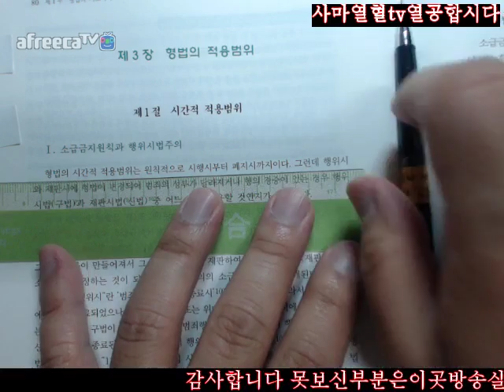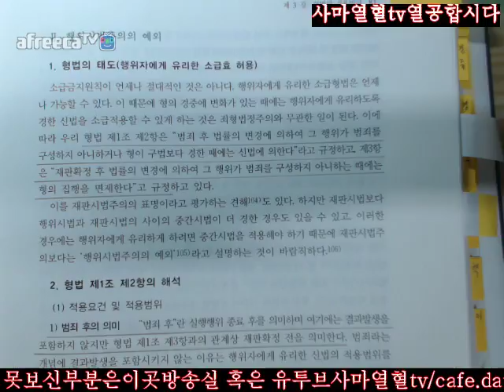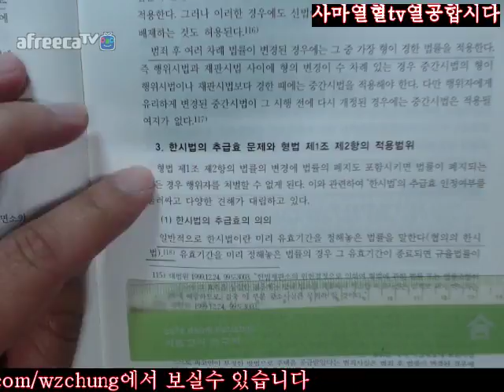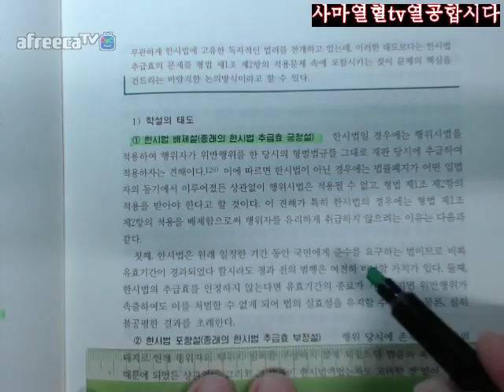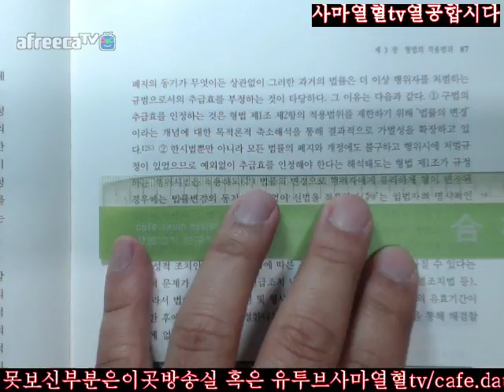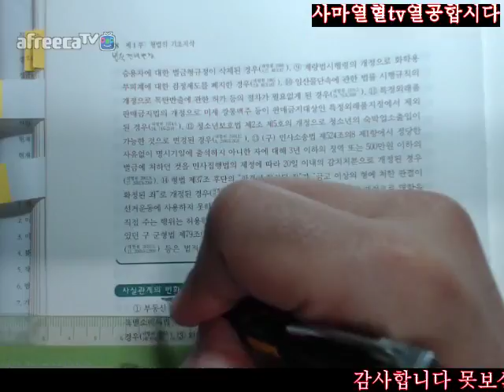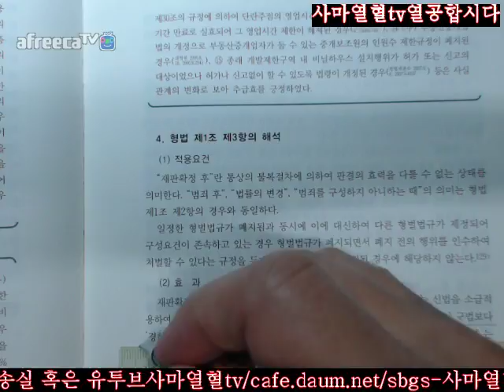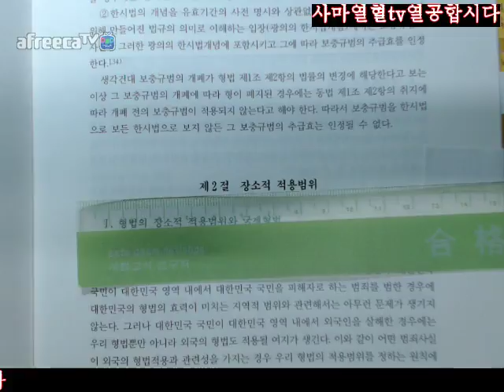80 91사마열혈TV201718김성돈저제5판형법총론1회독제1부제3장형법의적용범위제1절시간적적용범위80 91